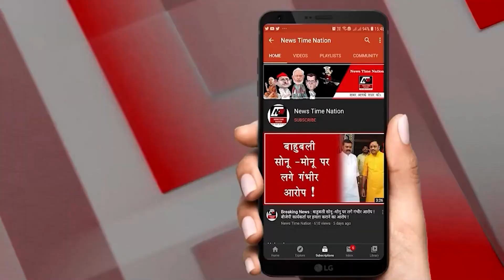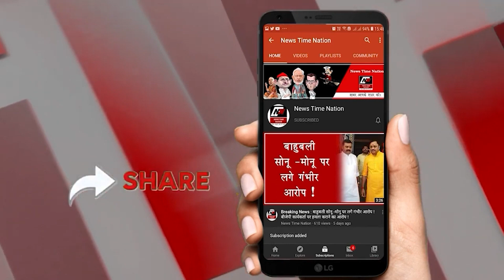सुल्तानपुर एनकाउंटर में मारे गए मंगेश यादव के पिता ने किया खुलासा ! | NEWS TIME NATION